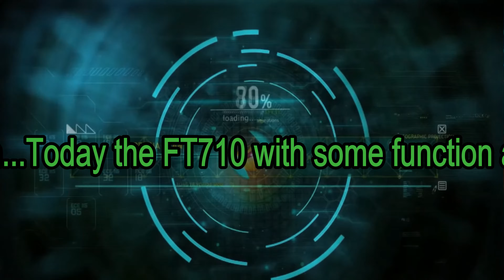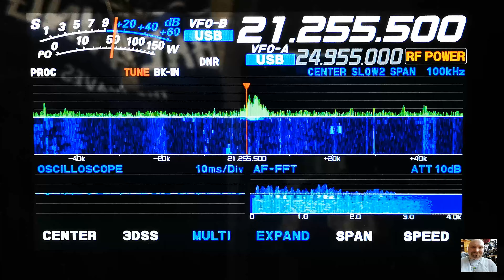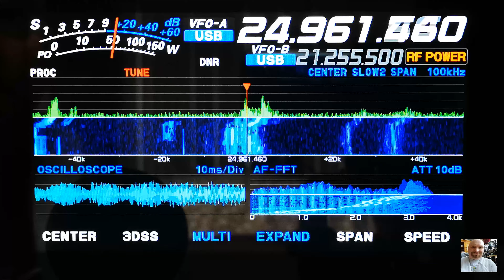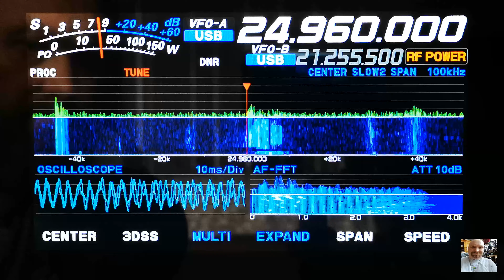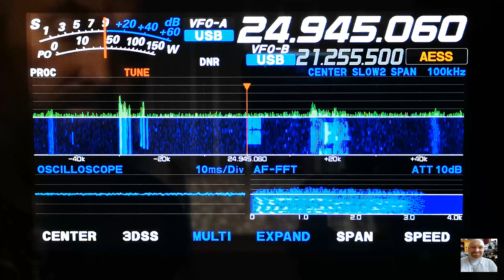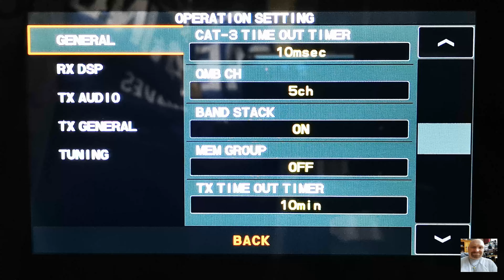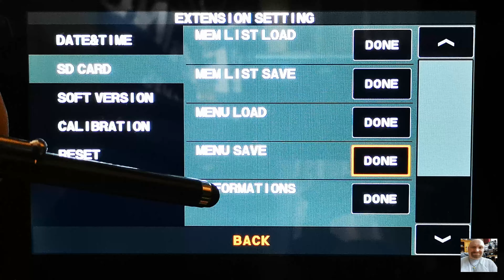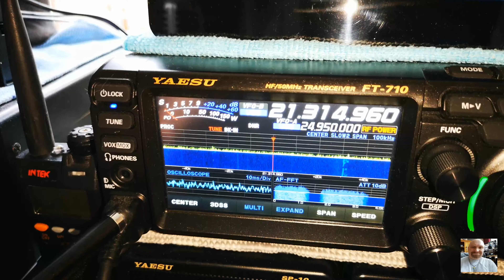Yaesu FT710 Menue and Filters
I play a bit on the Filters and the Settings with the great Ft710 from Yaesu

Vy 73 de PA5HR Bert